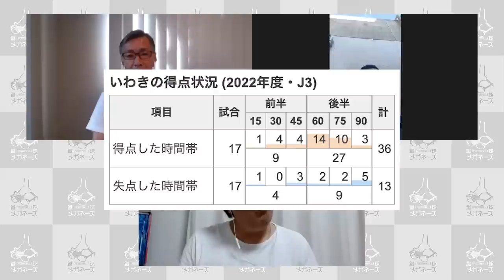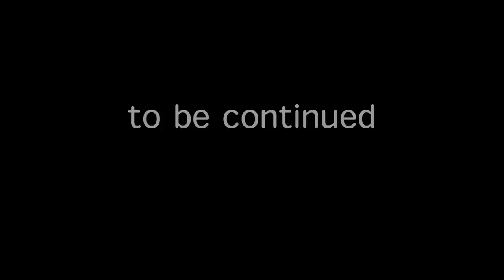【 J3 】前半戦を首位ターンした【 いわきFC 】はなぜ強い？ 夏休みの自由研究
夏休みの自由研究として今注目のチームを紹介する
今回はJ3前半戦を首位ターンした【 いわきFC 】を
北條聡が自由研究

オンラインサロン『蹴球メガネーズ 部室』 入部届け